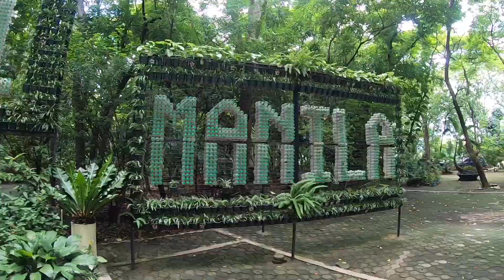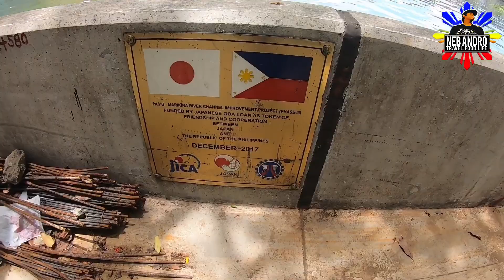WOW! ARROCEROS PASIG RIVERSIDE ESPLANADE NEW BRICKS! BAYWALK LUMAWAK NA! ARROCEROS PARK AT YORME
Arroceros Park Pasig Riverside Esplanade Update

We’re back mga Kasama sa Maynila at dumalaw muli tayo sa Arroceros Park.. nakita muli natin ang tuloy tuloy na tranaho dito ng ating mga kasama sa DPWH at local na gobyerno ng maynila.. kasama sa pamumuno ni Mayor Isko Moreno.. muling nagbabalik ang ganda ng Last Lung ng Maynila, ang Arroceros Park